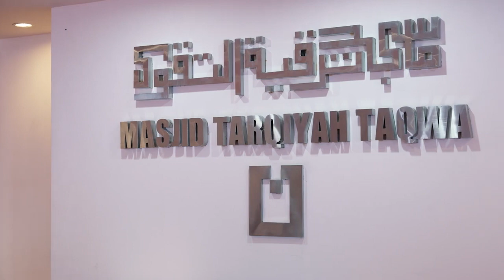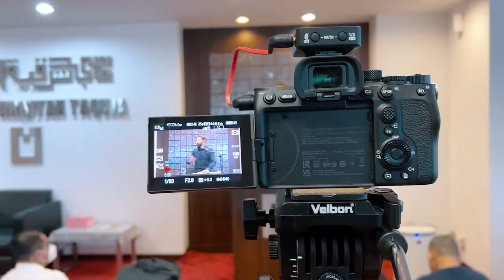Allah's Plan For You Khutbah by Nouman Ali Khan